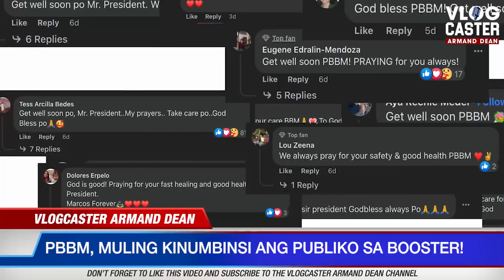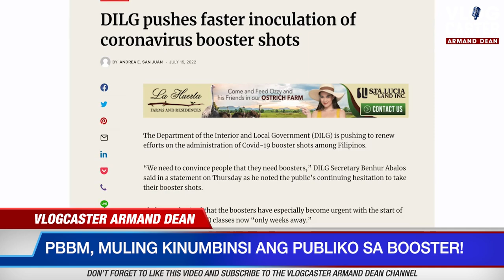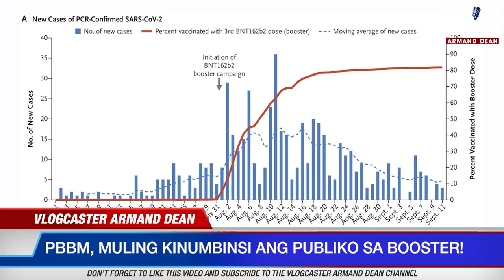Inanyayahan ni PBBM ang lahat na magpa-booster shot matapos tamaan ng sakit!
Ilang araw matapos na magpositibo sa COVID-19 si PBBM, inanyayahan niya ang publiko na magpa-booster shot. Aniya, ito na ang ikalawang beses na naging positibosiya sa naturang sakit. Ngayon ay nagpapagaling na siya ngunit wala na itong mga sintomas. Kinuhanan ang video na ito sa mismong bedroom niya noong siya ay bata pa sa ilalim ng diktaduryang Marcos Sr.